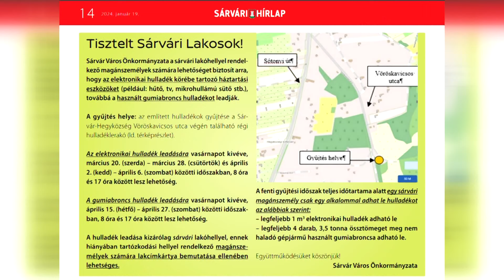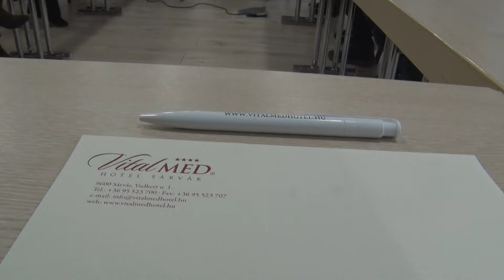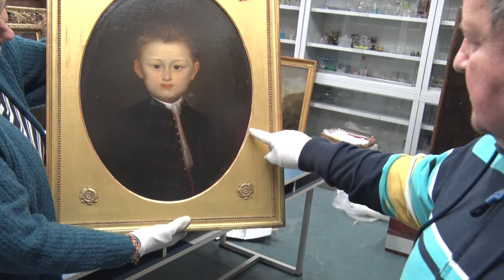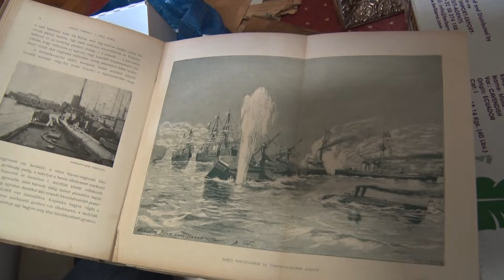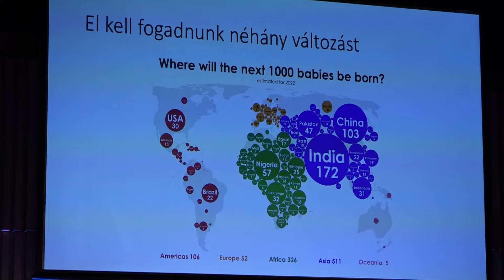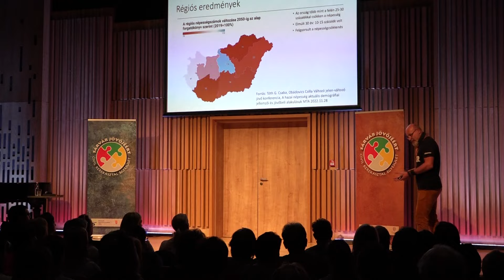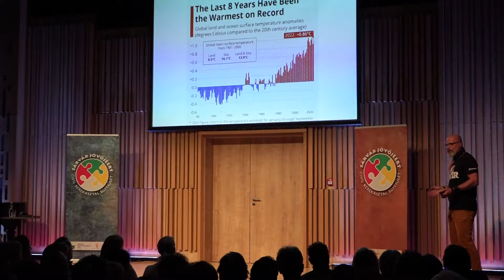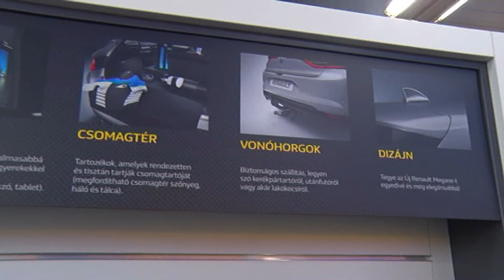Hírek Hétkor 2024.03.02.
00:00 Hírek Hétkor
02:30 KERTVÁROSI CSAPADÉKCSATORNA
07:11 VÁRKERÜLET UTCA FELÚJÍTÁSA
08:13 ELEKTRONIKAI HULLADÁK GYŰJTÉSE
10:03 FÜRDŐSZÖVETSÉG ELNÖKÉSGE SÁRVÁRON
16:01 NÁDASDY – VÁR TERVEI
21:16 ZACHER GÁBOR SÁRVÁRON
26:53 PROGRAMAJÁNLÓ
28:10 TCR: CSOK
29:16 REKLÁM – RENAULT AUTÓ BAUMGARTNER KFT, DACIA DUSTER
32:14 KÉZILABDA: SÁRVÁR – SZESE GYŐR
36:31 KARATE KUPA ELŐZETES
42:12 SPORT +TARTALOM